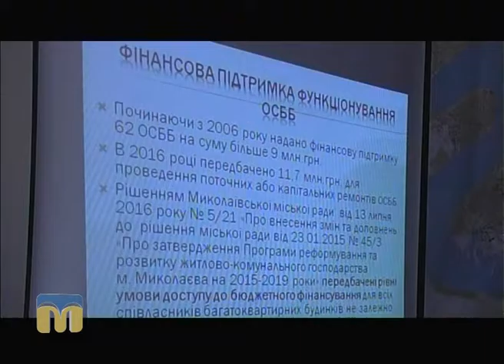ТНМ - сюжет - Чому ЖКГ не працює: Гайдаржи звітує та пояснює